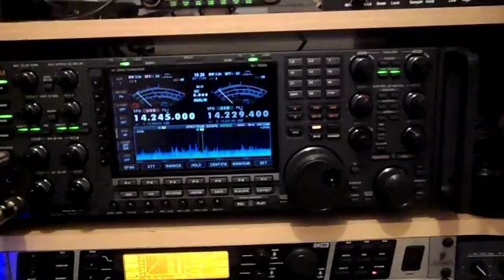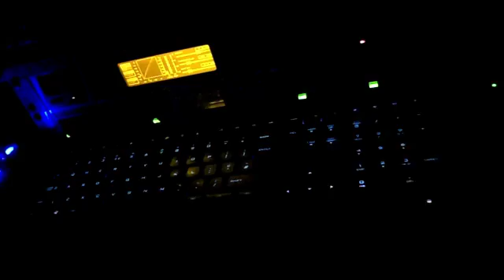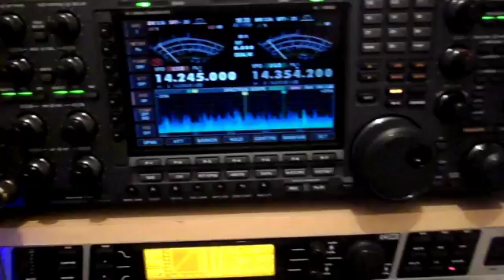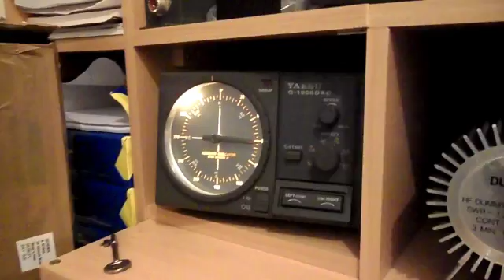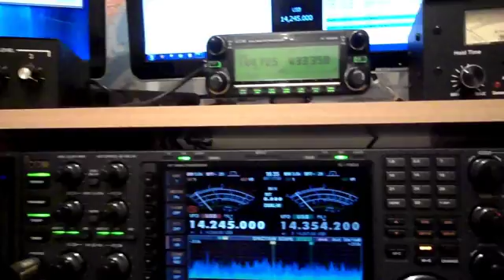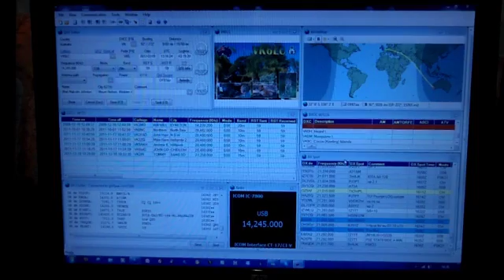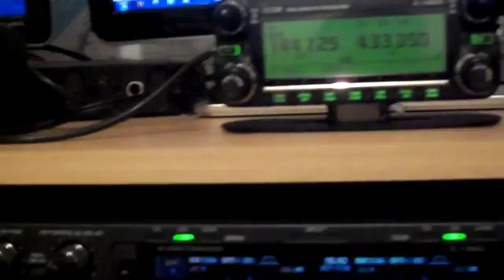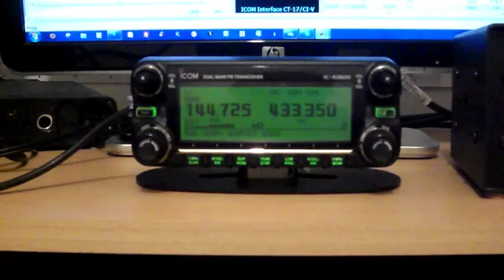G0SEC, Ham Radio Shack tour & using Dstar on icom 2820 Part 1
G0SEC Ham Radio Shack tour & using the icom 2820 on Dstar Part 1
in part 2 you can see me having a few qso's on Dstar using the icom 2820.